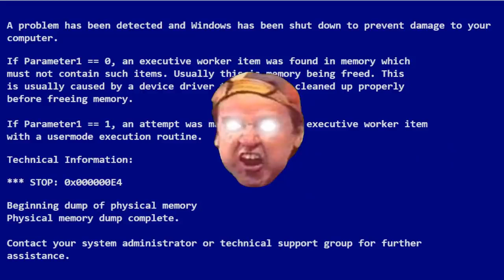oq tá acontecendo?